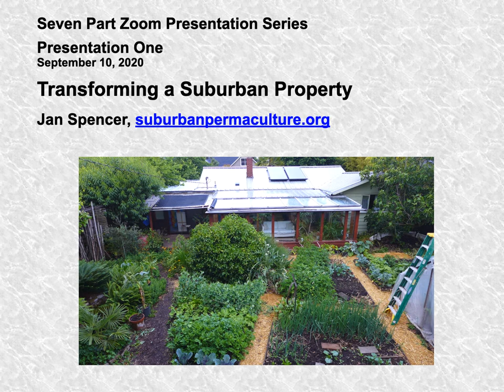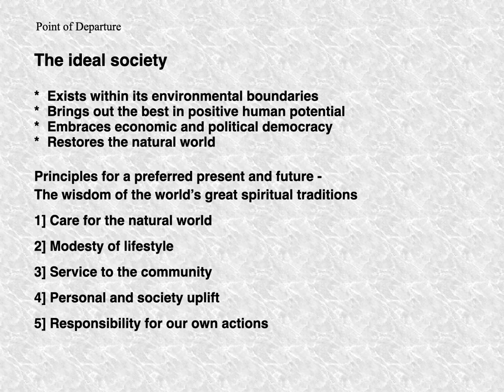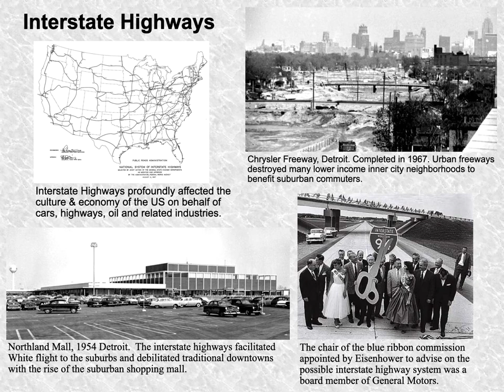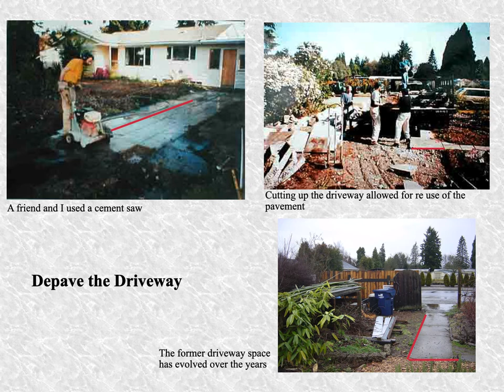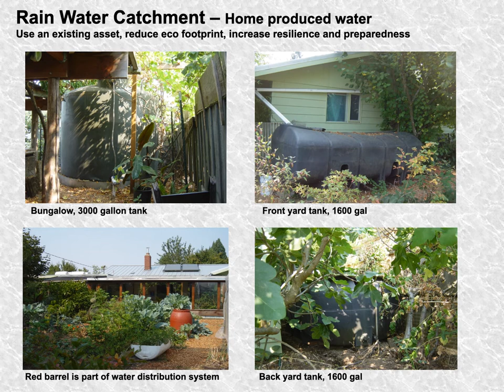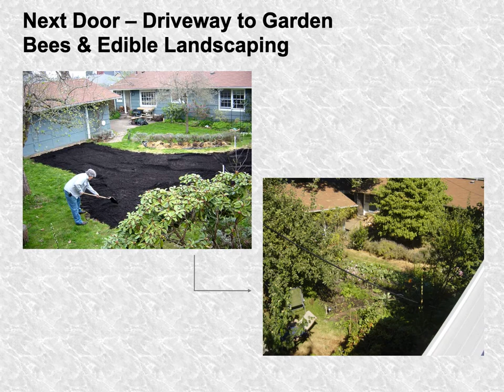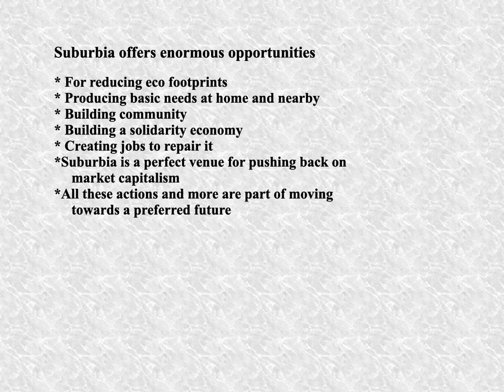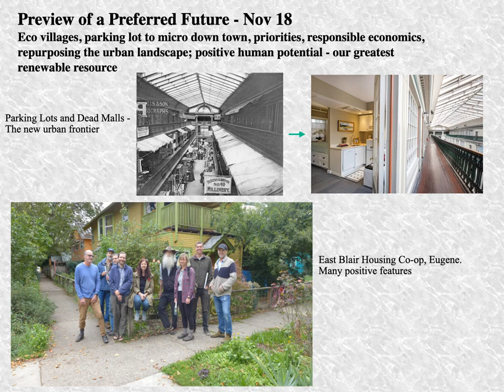Transforming A Suburban Property, 1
This presentation is the first of a seven part series.  See below for more info about the series.

The focus of this presentation is a quarter acre suburban property in Eugene, Oregon that has received a 20 years of permaculture transformation. Grass to garden front and back, 6500 gallon rain water system, the driveway is depaved, a patio on the south side of the house is now a 350 sf passive solar space.  There is elevated landscaping all over, much of it trellises and arbors, some over rooftops. Thousands of people have visited over the years. The ideal is to reduce eco footprints. Four people live here.

The presentation explains how a single property transformation exists within a much broader context that calls for transformation of our entire society and economic system. This presentation is first in a seven part series - Towards A Healthy Society, Economy and Planet.  All the presentations are about paradigm shift/system change.  See my website for related content.  suburbanpermaculture.org

Two items of interest

Starts January 21 - Conversations For A Preferred Future - 8 zoom conversations planned, empower youth, suburban agriculture, eco villages, climate change, permaculture lifestyle, a more ambitious agenda for paradigm shift - see schedule - suburbanpermaculture.org

Already complete - Jan has produced a series of presentations about paradigm shift.  Here are short descriptions and links. Presentation #1 has more detail about his property

Here are links to the entire 7 presentation series. All on you tube.

1] Short History of Suburbia And Transforming A Suburban Property
20 years transforming a suburban property, grass to garden, depave, edible landscaping, patio to passive solar, aesthetics

X] Video show and tell of Jan's place,
grass to garden, edible landscape, depave driveway, rain water system, patio to passive solar, garage to living space, accessory structure, aesthetics, 1000s of people have visited

2] Allies, Assets and Actions In The Community

3] One Earth Lifestyle - Implications to Lifestyle, Economy and Culture
What might a sustainable lifestyle, society and economy look like?  Prioritize time and money, economics sans money

Y] Permaculture Applied To A Suburban Home & Neighborhood
This presentation of particular interest to neighborhood leaders and city planners. Transform suburbia, push back on cars

4] Critique of Capitalism And The Consumer Culture                                                                                                    This presentation deconstructs the myths of capitalism, efficiency, magic hand, the market, advertising, avoidable damage

5] Pushing Back On Cars Why and How

6] Preview Of a Preferred Future

7] System Change UV - the new movement that already exists
Imagine millions of individuals, dozens of social movements and thousands of progressive non profits reducing eco footprints and supporting paradigm shift political candidates

Video tour of Jan's 1/4 acre suburban property in Eugene
Grass to garden, depave, rain water system, patio to passive solar, garage to living space, edible landscaping, increase residential density, aesthetics, educational resource

You can find more videos, link to podcasts and essays relating to paradigm shift at suburbanpermaculture.org